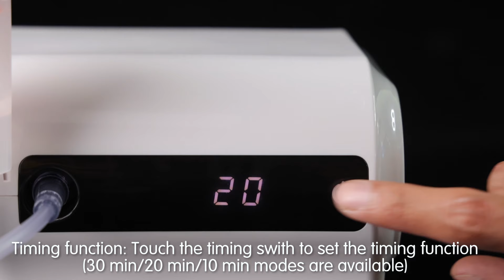Digital display compressor nebulizer CNB69021S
Digital Display,
Timing Function: There are three modes of 10/20/30 minutes available,
supply medical nebulizer 2022,
fitconn asthma compressor nebulizer for adult,
nebulizer 2022,
home nebulizer,
hot sell nebulizer,
nebulizer machine china,
nebulizer factories,
small nebulizer,
nebulizer with timer,
nebulizer fitconn